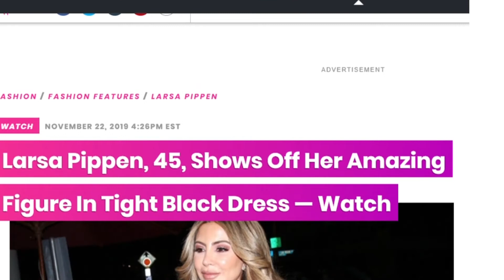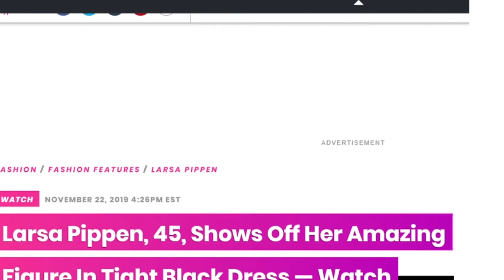Larsa Pippen Rocks Tight, Black Dress Watch Her Sexy Video | TEALOG